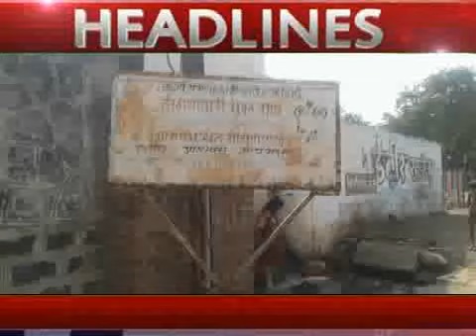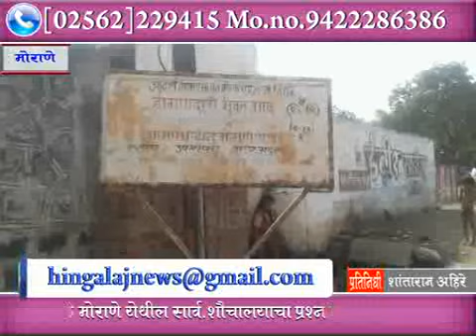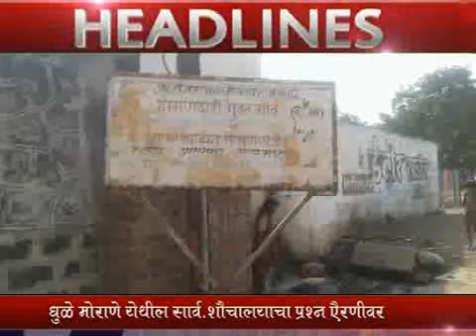MhTvNews 11 12 2017